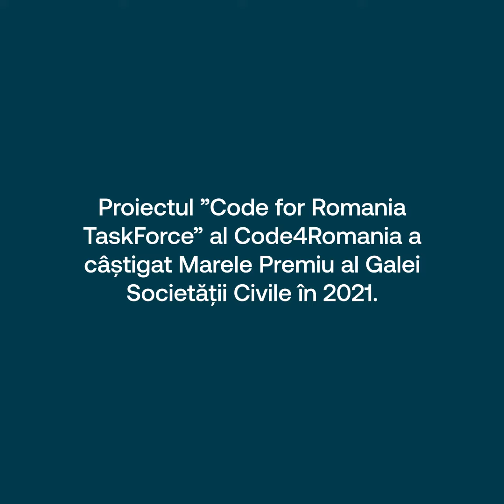Marele Premiu GSC 2021, Ediţia a XIX-a - Code for Romania TaskForce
Seria de video-uri “Câştigătorii Marelui Premiu” are în centru reprezentanţi ai organizaţiilor neguvernamentale care au câştigat Marele Premiu al Galei Societăţii Civile începând cu 2006, primul an în care a fost acordat premiul şi până la cea mai recentă ediţie din 2021.

Marele Premiu al Galei Societăți Civile din 2021 a fost primit de Code4Romania pentru proiectul ”Code for Romania TaskForce”. O suită de aplicații software pentru a sprijini lupta împotriva efectelor pandemiei în România.

Bogdan Ivănel, Președintele Asociației Code for Romania, ne spune mai multe despre procesul acestui proiect.